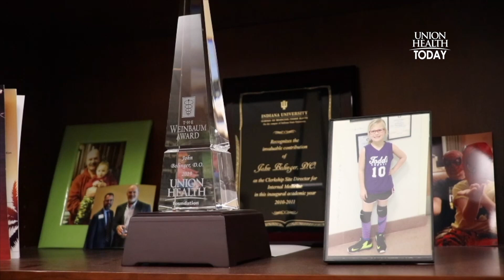Union Health Today- Homegrown Healthcare with John Bolinger Part 2